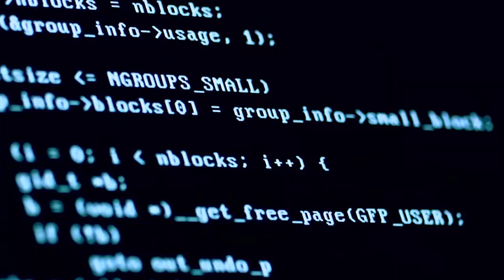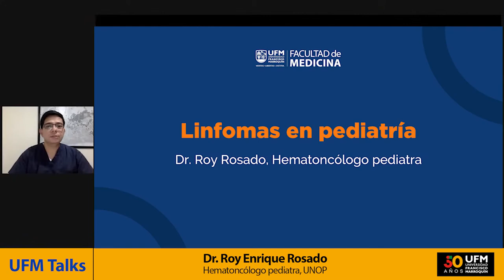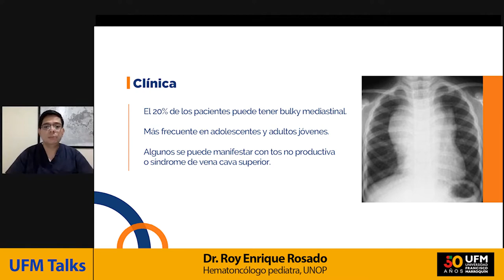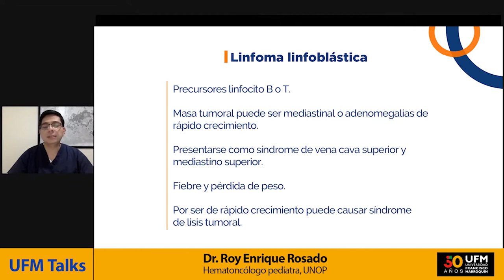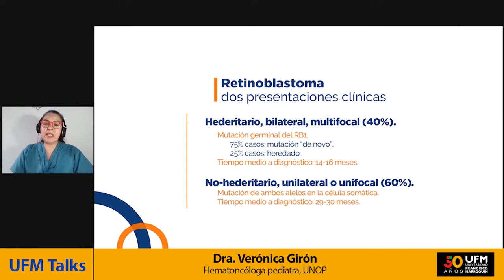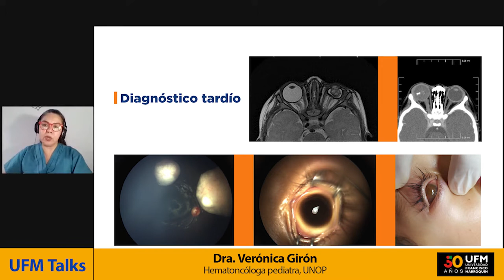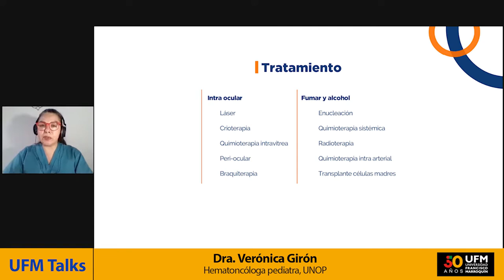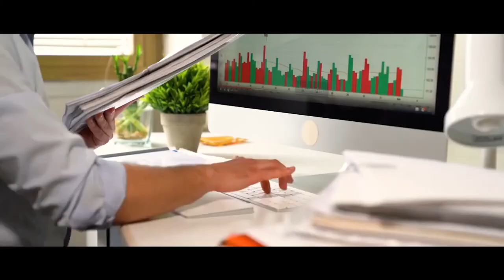Linfomas y retinoblastomas: ¿Esporádico o hereditario? | UFM Talks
Inscríbete al curso en línea Introducción a la Oncología Pediátrica

¿Los linfomas y retinoblastomas se originan de forma esporádica o hereditaria? Roy Enrique Rosado y Verónica Girón, médicos con especialidad en hematooncología pediátrica, resolvieron esta interrogante y expusieron los síntomas, diagnóstico y tratamiento de dos tipos de cáncer frecuentes en edades pediátricas.

La doctora Girón centró su plática en el retinoblastoma, tumor maligno que se presenta en los ojos con mayor incidencia en países en desarrollo y en niños menores de 5 años. Este tipo de cáncer en el 60% de los casos no es hereditario pero si unilateral o unifocal, es decir que afecta solo a uno de los ojos.

"En nuestro país aproximadamente el 35% de los pacientes vienen con enfermedades avanzadas, que significa que no vamos a poder salvar el ojo, y que el riesgo de muerte de estos pacientes es muy alto”. — Verónica Girón

Por otro parte, se analizaron los linfomas, que son la tercera causa más común de cáncer pediátrico detrás de las leucemias agudas y los tumores del sistema nervioso central, así lo indicó el doctor Rosado, quien centró su explicación en los síntomas, diagnóstico y tipos de tratamientos de los linfomas de Hodgkin y No-Hodgkin.

"En estadios tempranos la esperanza de vida de un paciente que tiene linfoma es del 90%”. — Enrique Rosado

Los especialistas explicaron los riesgos y complicaciones que tiene la detección tardía de tumores como los linfomas y retinoblastomas. Aprende más en el curso en línea Introducción a la Oncología Pediátrica ofrecido por la Facultad de Medicina de la Universidad Francisco Marroquín en Open Courses UFM.

Organizado por:
Facultad de Medicina